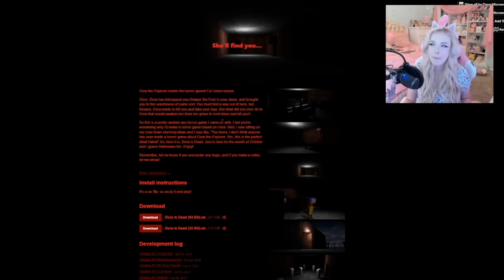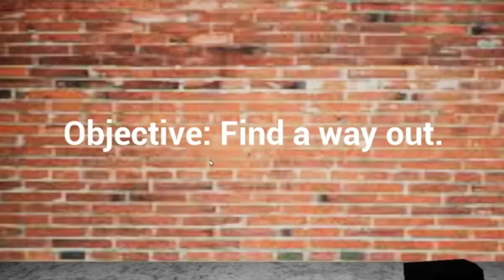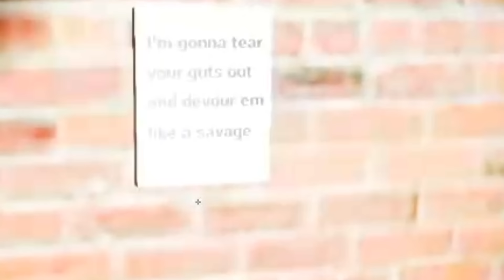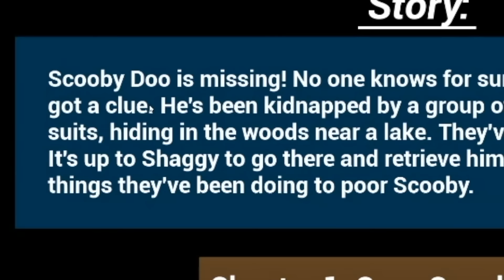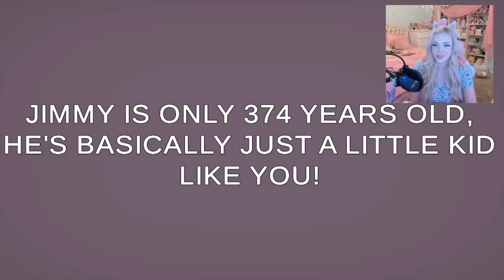If You See CREEPY DORA THE EXPLORER Outside Your House, RUN AWAY FAST!! (Scary)